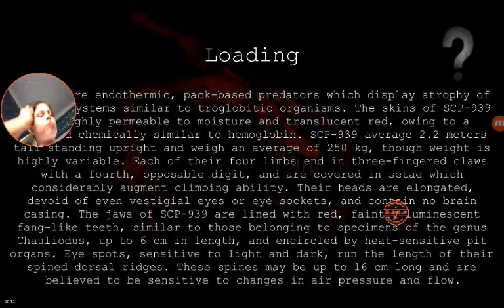SCP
New update new floors and SCPS